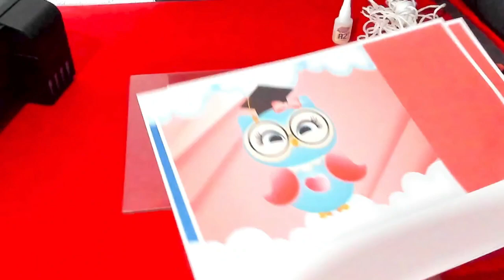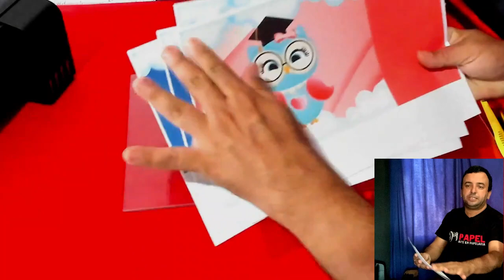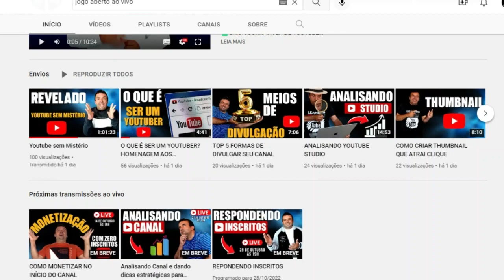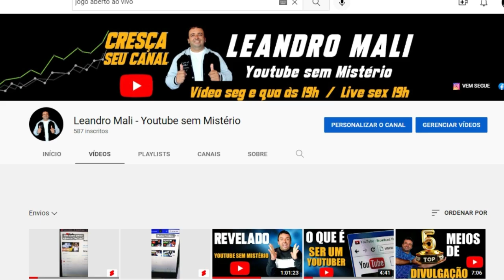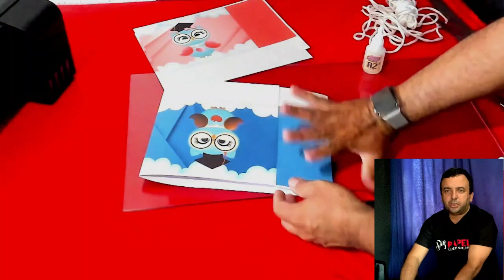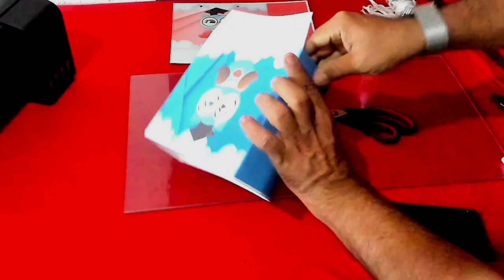SACOLA DIA DOS PROFESSORES ARTE GRATIS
Sacolinhas pesrsonalizadas do Dia dos professores. Nesse vídeo  mostramos o passo a passo completo de como fazer sacolinhas de papel.